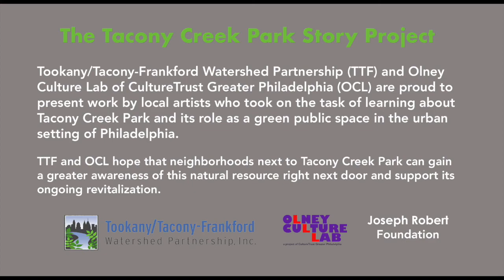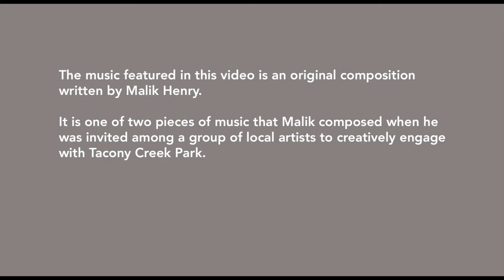Turn It Up by Malik Henry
Tookany/Tacony-Frankford Watershed Partnership (TTF) and Olney
Culture Lab of CultureTrust Greater Philadelphia (OCL) are proud to
present work by local artists who took on the task of learning about
Tacony Creek Park and its role as a green public space in the urban
setting of Philadelphia.

TTF and OCL hope that neighborhoods next to Tacony Creek Park can gain
a greater awareness of this natural resource right next door and support its
ongoing revitalization.

The music in this video is an original composition
written by Malik Henry.

The song is entitled “Turn It Up”.

It was Malik's artistic response to an invitation for local
artists to creatively engage with Tacony Creek Park.

This project was funded by the Joseph Robert Foundation.